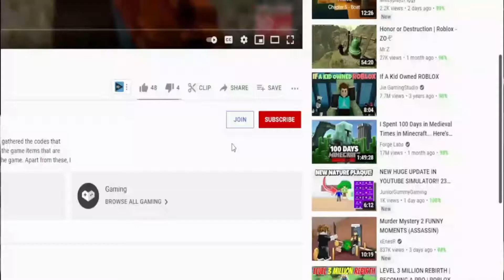*MORECHI* ⚡ Roblox Ninja Legends Codes ⚡ ALL *NEW* UPDATE CODES!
I have put together all the new secret codes of Roblox Ninja Legends in this video. Ninja Legends is a Roblox game where you earn money as you swing weapons with your ninja character and buy better weapons with the money you earn. Have a good time.